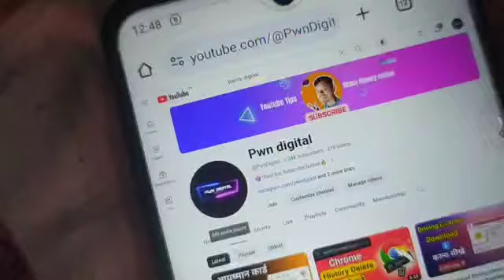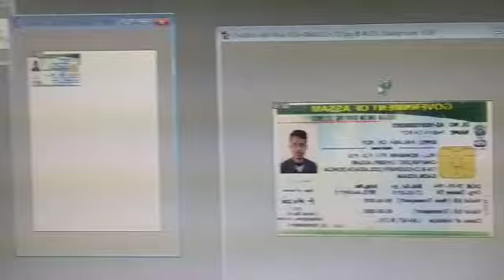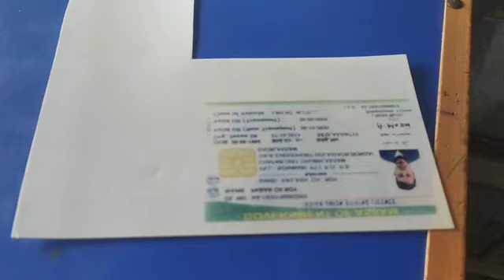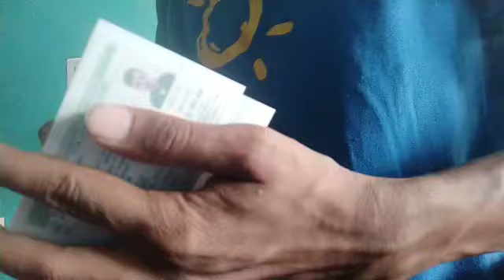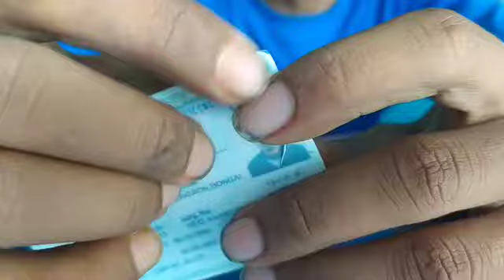PVC id card कैसे बनाए | How to print PVC ID Card on inject printer 2024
1.Polycrom pvc Dragon 10 Sheet 20 layout

2. Id card cutter machine

3.Qatalitic 3 in 1 Corner Cutter

4.die cutter